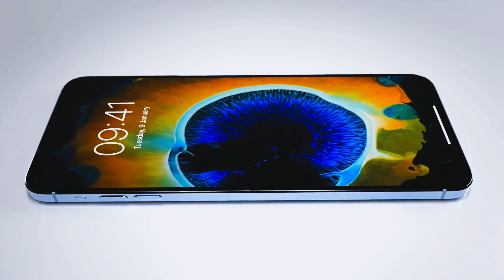iPhone 15 Pro Flip _ iPhone 15 Pro Max Flip _ Apple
Copyright [C ] @appleuniqueinfo2m